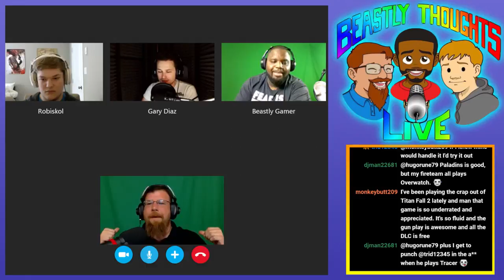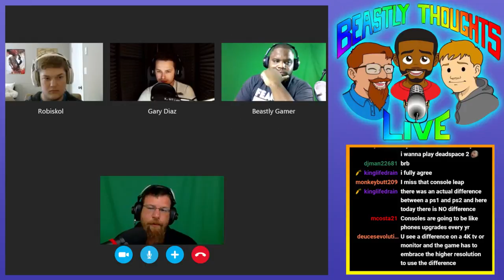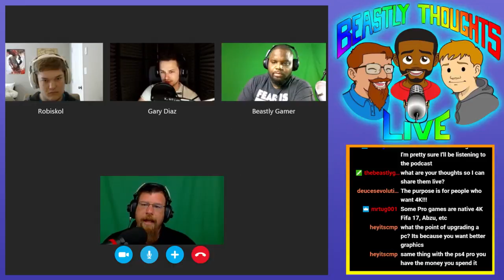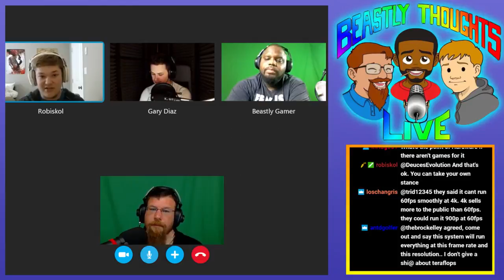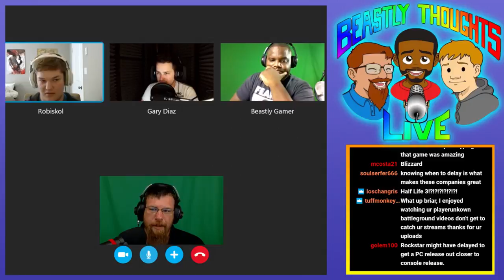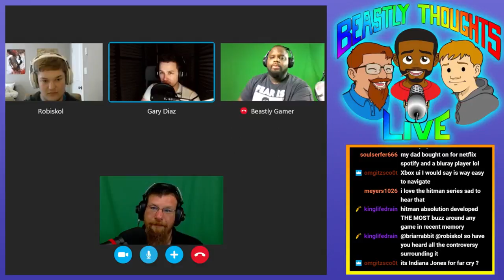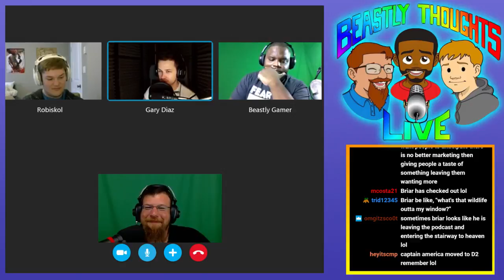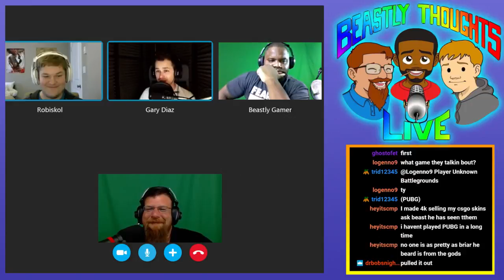Beastly Thoughts LIVE Episode 157 Are Mid Generation Console Upgrades Worth It YouTube 720p